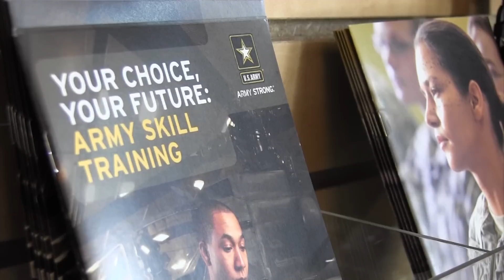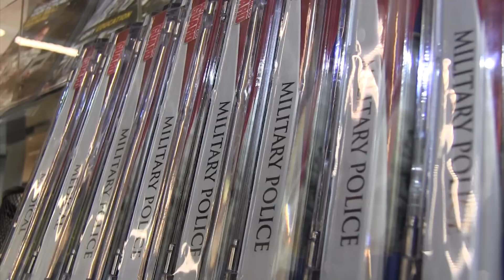RAVENS REPORT Tuesday April 30